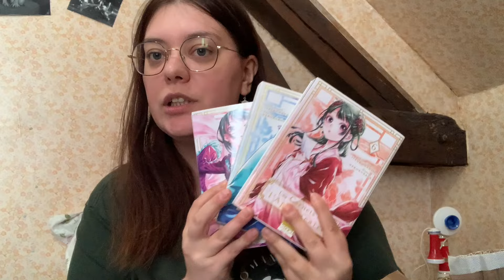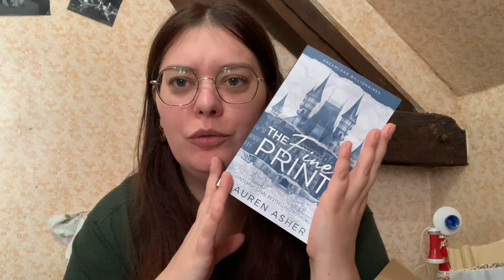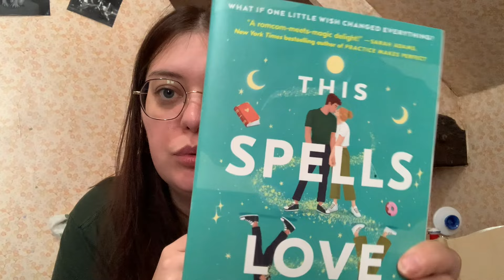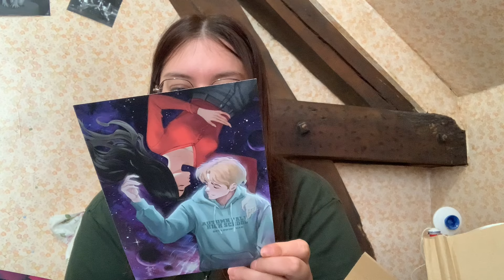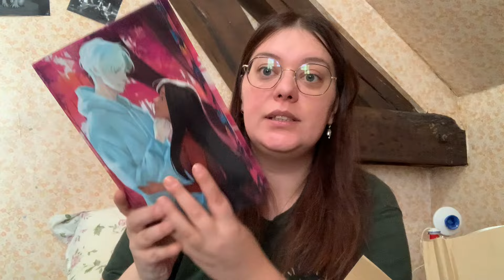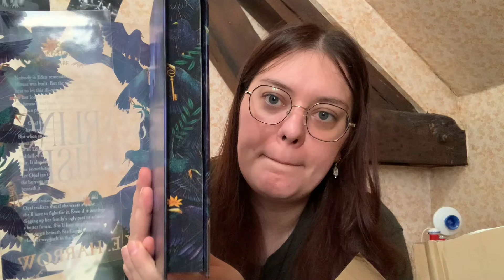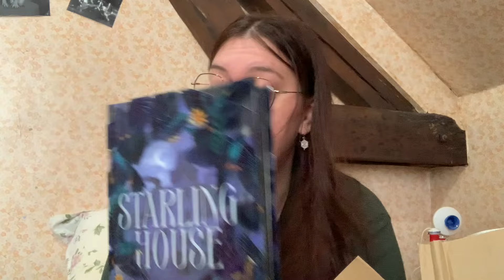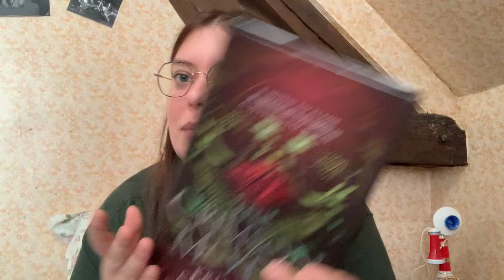📦 Swap avec Aria (booksandaria) 😍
Hello !
On se retrouve pour l'ouverture du swap que l'on s'est fait avec @booksandaria (et je suis trop excitée) !